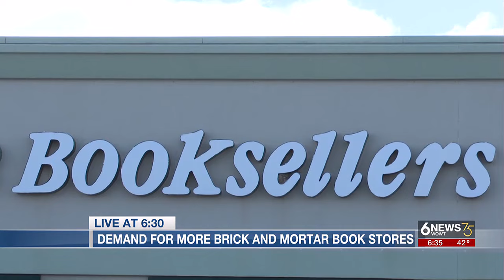Papillion's new Barnes & Noble highlights revival in demand for bookstores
A new Barnes & Noble location is opening soon in Papillion, highlighting the recent revival of bookstores around the country.